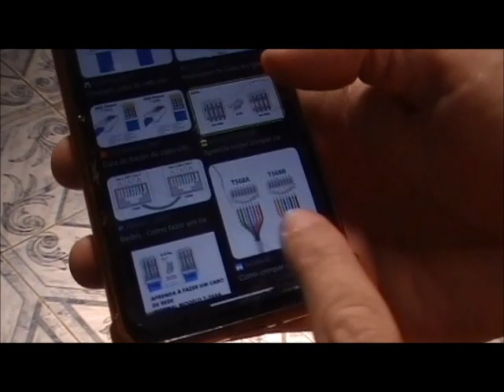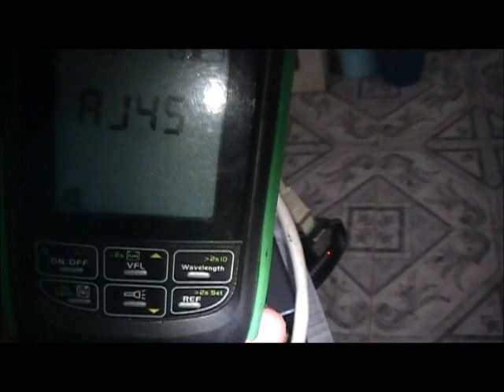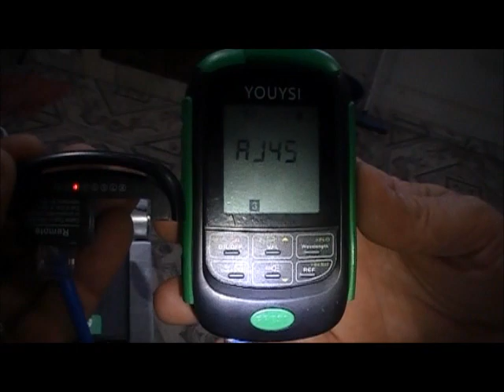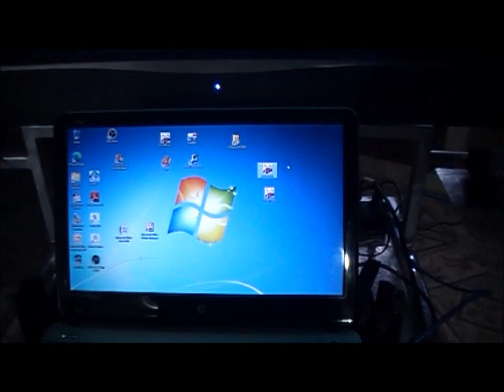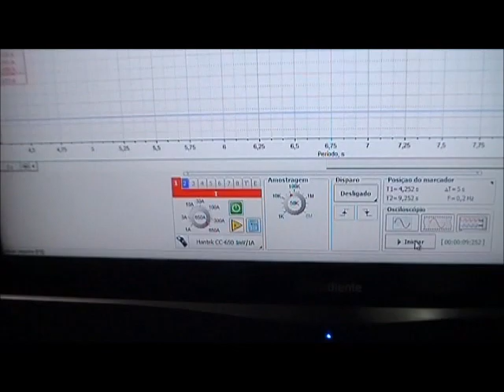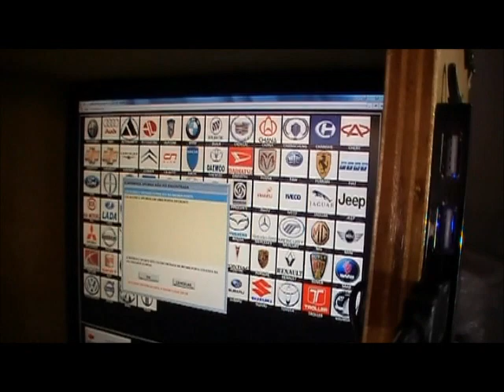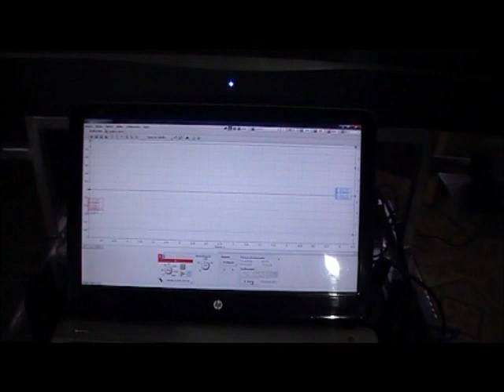MT PRO 4 1 COMO FAZER OUTRO CABO DE COMUNICAÇÃO DE REDE PARA ELE COM ALIMENTAÇÃO EXTERNA